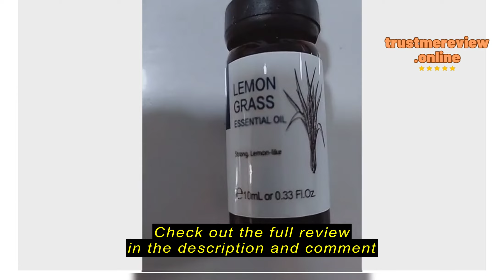Review SMARTECK Pure Essential Oil 10ML Purifying Refresh Air Diffuser Aromatherapy Nebulizer Aroma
SMARTECK

SMARTECK Pure Essential Oil 10ML Purifying Refresh Air Diffuser Aromatherapy Nebulizer Aroma Oils Fragrance Vanilla Rose